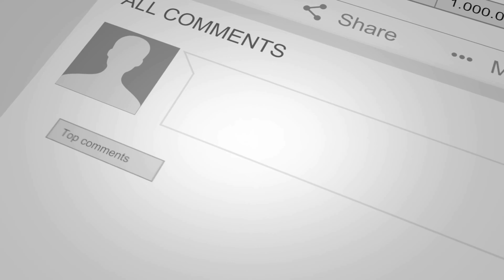Moment Golden Sanraise Dieng